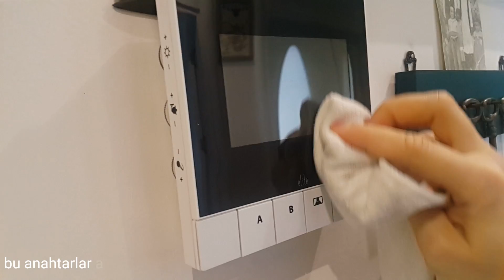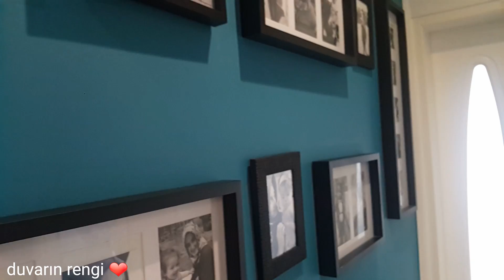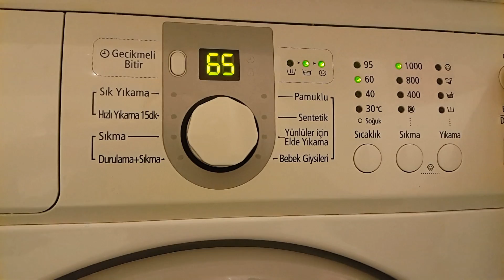sessiz vlog || mini ev turu|| temizlik || silent vlog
merhaba ben geldim doslarım🙌..
Bugün evde rutin olarak yaptıklarım ile ilgili video çekmek istedim.. sizler neler yapıyorsunuz bu süreçte 🙆
Bol Bol temizlik dimi :) yanlız değilsin..
 Güzel günler yakın diyorum ve moralimi bozmuyorum..